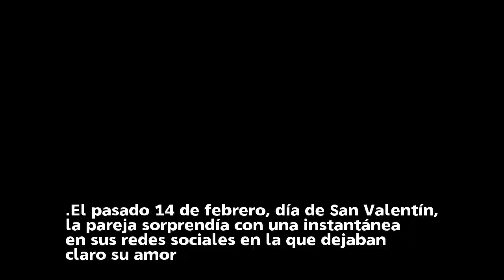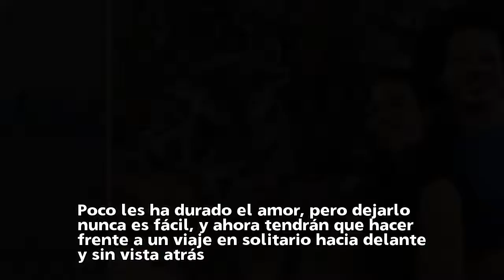Rosario Dawson y Eric Andre rompen su noviazgo tras un año de amor